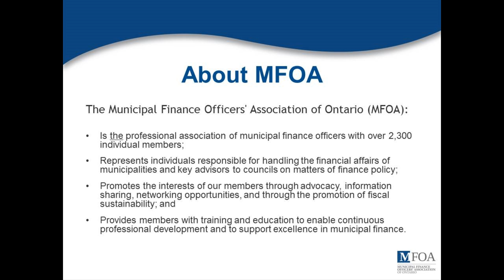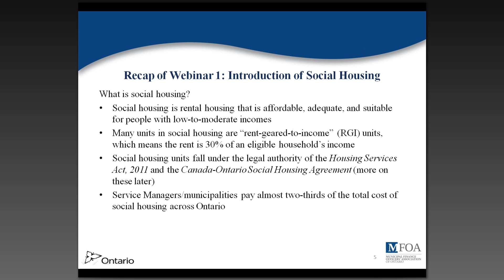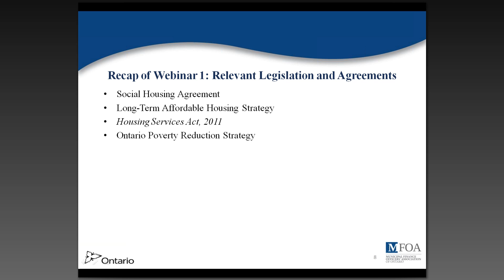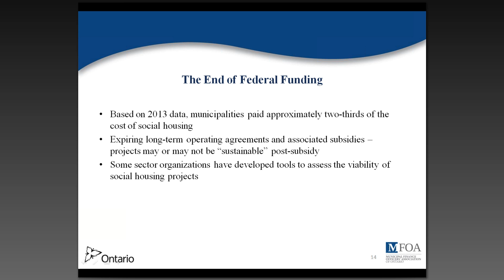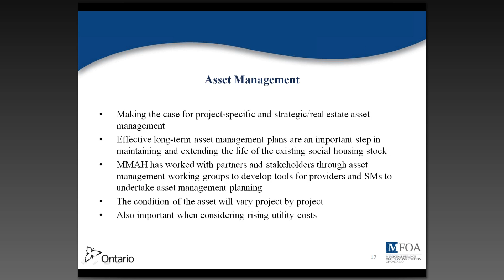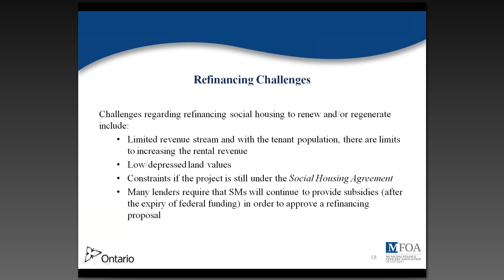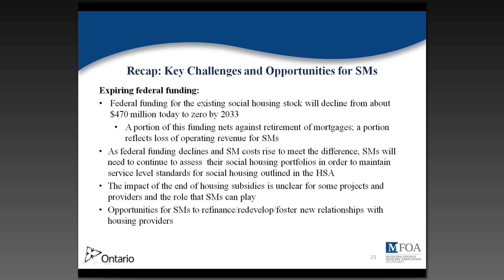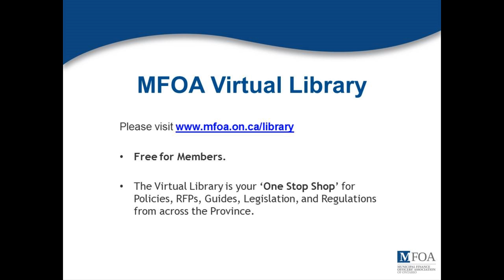Social Housing 101 Webinar Series: Social Housing Challenges: Now and On the Horizon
This webinar will focus on the current and future fiscal, operational, and other challenges associated with social housing administration in Ontario.

- The significance of service level standards
- The impacts of declining (and expiring) federal funding
- The physical stock, as well as social housing as an infrastructure investment
- The benefits of asset management and strategic asset planning
- Opportunities to readjust social housing operations and financing
- Issues and opportunities for Service Managers and social housing providers

- Municipal finance staff
- Municipal housing staff, particularly staff involved with social housing matters
- Other municipal staff from planning or public works who wish to learn more about social housing

About the Trainers
Erich Freiler has been working in the affordable and social housing field for over 30 years, mostly with the provincial government.
Prior to her current employment with the Ministry of Municipal Affairs and Housing, Erin Mifflin worked in the municipal housing field for 7 years with the City of Hamilton.